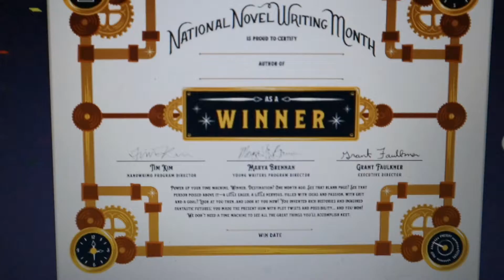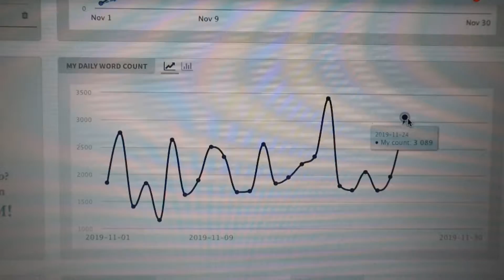S1 Ep 27: NaNoWriMo Day 24 I WON NANO Writing Vlog Authortube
NaNoWriMo Day 24. In this vlog I win Nanowrimo! I share with you the reward I got for myself for reaching 50K. The winner trophy was made for me by my husband on his 3D printer. How did Nano go for you? What did you struggle with the most? What are your plans for your Nano project?